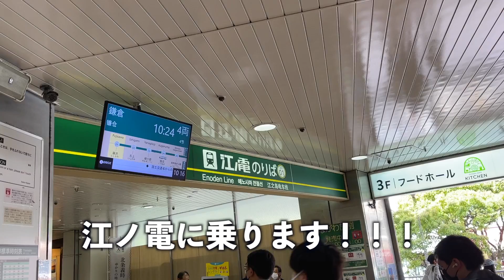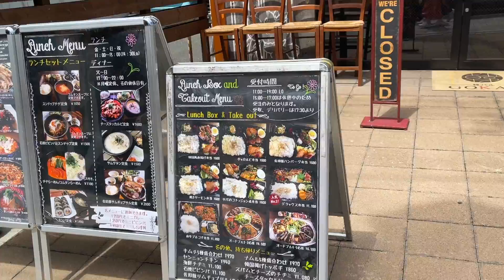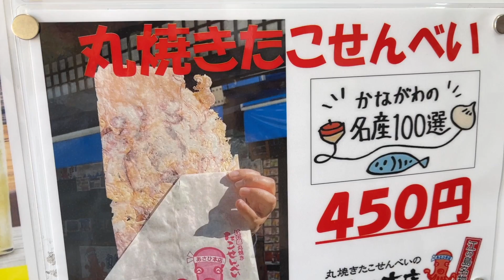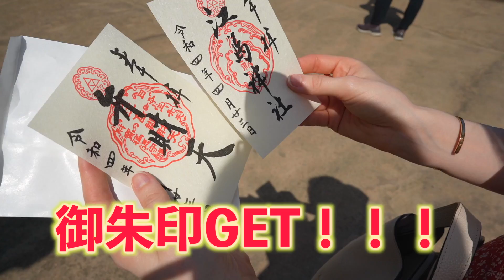夢だった江ノ島....フランスの田舎娘が過去最高のテンションになる！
今回は何年も行きたかった江ノ島に行く夢が叶いました。。。。
ぜひ最後まで見てくれたら嬉しいです☺️💕

〜 BitStar所属 〜
※ボンソワールTV宛　を忘れずに書くようにお願いします🙏

ファンレター・プレゼント受け付けております！☺︎
〒150-0002　東京都渋谷区渋谷2-22-3　渋谷東口ビル10F 株式会社BitStar
ボンソワールTV BonSoirTV　宛